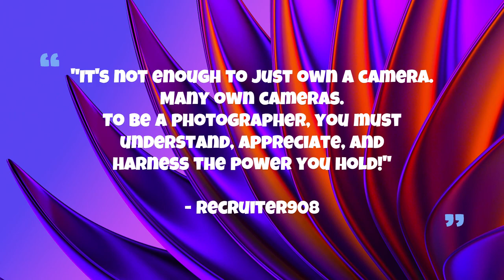Avian Elegance: A Great YouTube Gallery of Exquisite Bird Photos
Just some more photography from my mediocre camera (Sony CyberShot DSC-HX1)